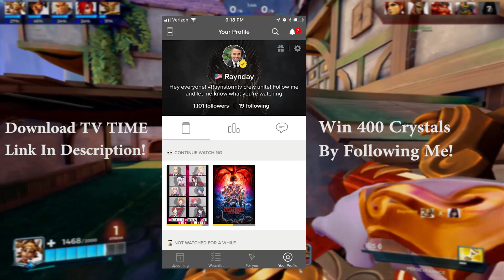Top 5 Best Flanks In Paladins! (Competitive Tier List)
Flank Champions are the most dangerous class in Paladins, but which ones are the best? Check out this Top 5 and find out! Download TV TIME APP and follow "Raynday" to win 400 crystals! I'm choosing winners on 11/4! Agree with my list? Would you change the order/add a champion? Let me know below in the comments!

Some have mobility, others have stealth, while some can simply execute their targets. What makes a great flank, and why do certain champions rise above the rest? Find out what separates the best from the rest in this Top 5! Overall, every flank in Paladins has value to a team - but the measure of a tanks overall accessibility is the ease of use and availability of situations to perform, setting more niche flanks aside (despite them having huge potential). Though it was hard to get this list exactly right, I'm happy with how it ended up. The 5th spot was the hardest to determine in my opinion!

Watch me cast the PPL and PGS throughout the week on Facebook.com/paladinsgame/live at 3pmEST.

Get yourself the same Logitech gear as Raynday with this exclusive link!

Follow Paladins for Updates!

Paladins is a fantasy themed, first-person hero shooter from Hi-Rez Studios. Currently it is in Open Beta on Steam, and has amassed over 15,000,000 New Players since Open Beta launched in September of 2016.

Be kind, have fun, and enjoy yourselves. That's the whole point of gaming, of interacting with others, and of life. Make the most of every moment, and keep doing your best to be a better you each day!